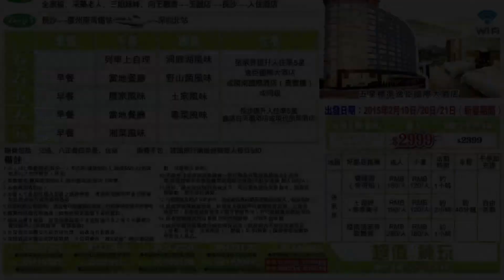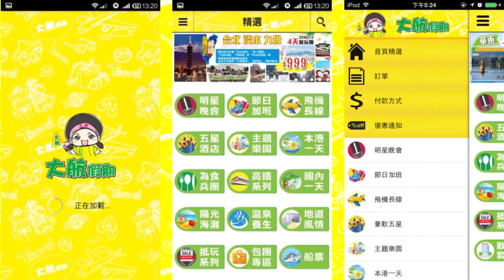大航假期 BIG LINE HOLIDAY LTD DH5025高鐵湖南長沙張家界天子山天門山五星享受五天超值團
行程特色：
用餐：當地特色風味“野山菌風味”、 血粑鴨風味、湖南湖鮮風味“洞庭湖風味”。
住宿：特別提升入住凖5星酒店；
行程特色：包含暢享湖南兩個頂級5A級景區，美麗張家界自然山水，如詩如畫，如癡如醉。